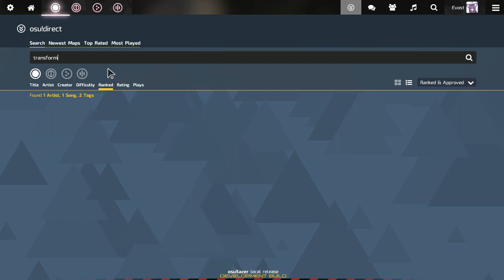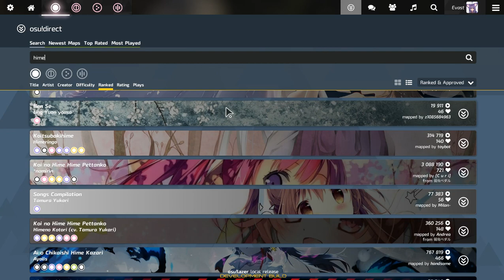[osu!Lazer News] Downloading maps from osu!direct